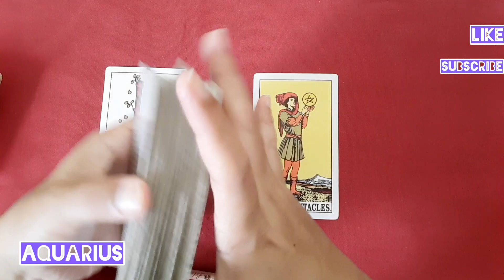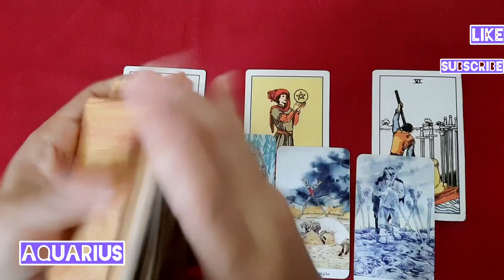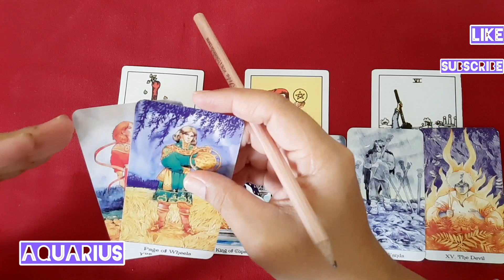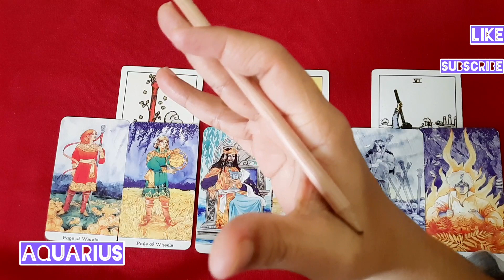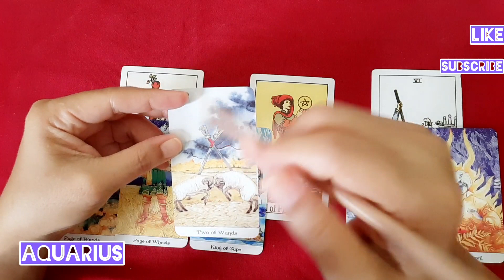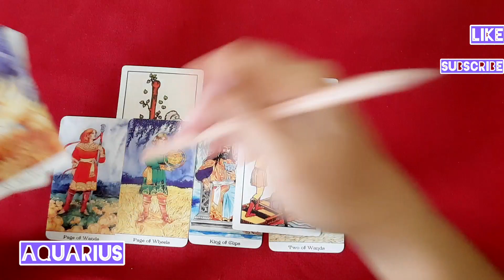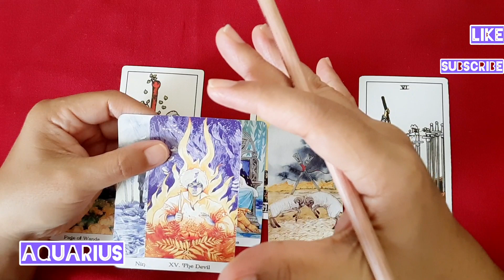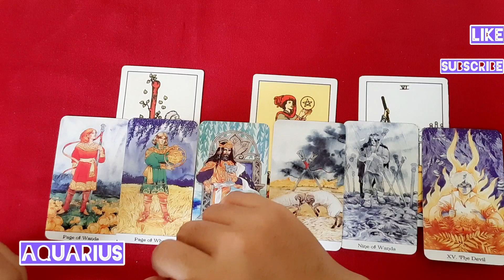💫 Aquarius 💥 Dia yang memilih pergi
Dukung sunsetheart tarot channel dengan antiskip iklan